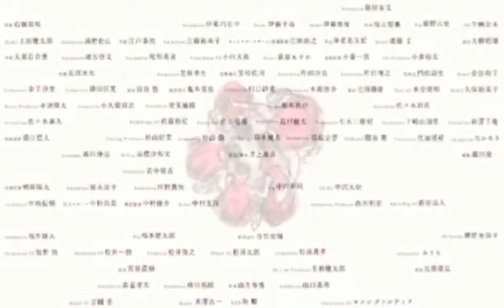Slamdunk International League Chapter 148 | Ang pangalawang panalo ng Shohoku Highschool